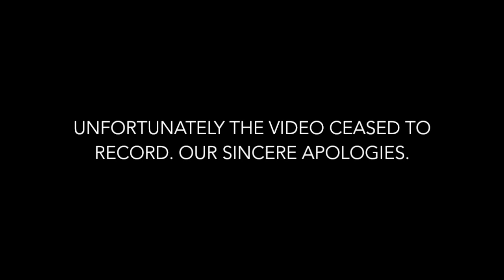Relationships: Pursuit and Distance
Special guest Adam Harder (calculus teacher, amphibian hobbyist, board game maven and overall engaging guy) joins the OverFunctioners to chat about the relationship dance of pursuit and distance.